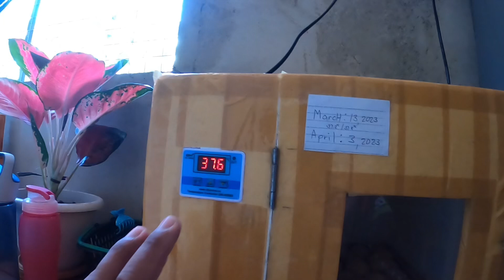Bagong patakaran ng TRICYCLE TODA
Kaya pala kilangan magbayad para may pambili ng gamit sa paradahan ng tricycle